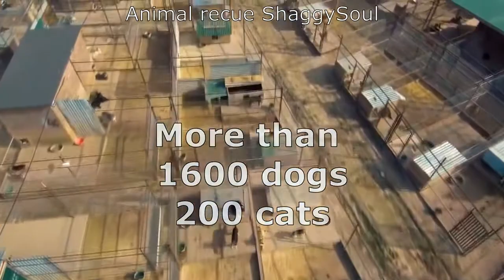Dog rescue 1600 hungry dogs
Welcome to my Rescue Vlogs channel, when it come to this
channel, it will post a lot of kinds of pets and animals as we really, really love those and would like to share to you guys and people around the world.